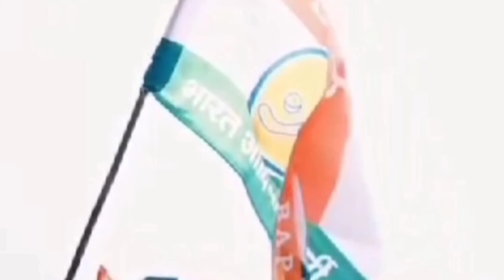आसपुर विधायक उमेश डामोर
डूंगरपुर (Dungarpur) जिले के आसपुर (Aspur) से भारतीय आदिवासी पार्टी (BAP) के विधायक उमेश डामोर (MLA Umesh Damor) ने अपने 100 दिनों की एजेंडा में बताया कि उनकी प्राथमिकता सबसे पहले हर घर जल पहुंचाने की होगी. NDTV के खास पेशकश 'एजेंडा क्या है' में देखिए उमेश डामोर से खास बातचीत.

Rajkumar Roat ने बड़ा ऐलान किया है. Bharat Adivasu Party भी अब Lok Sabha Chunav 2024 लड़ेगी. Vidhan Sabha Election के बाद अब Lok Sabha Chunav भी लड़ेगी BAP
bharatadivasiparty rajkumarroat breakingnews loksabhaelection2024

विधानसभा क्षेत्र आसपुर के विधायक उमेश डामोर ने किया विद्युत विभाग आसपुर का दौरा भीषण गर्मी में बार-बार विद्युत कटौती को लेकर जताया आक्रोश विद्युत विभाग के एईएन जइन विभागीय अधिकारियों से बार-बार बिजली कटौती पर संज्ञान लेते हुए लोगों के विद्युत बिल रीडिंग के बारे में एवं बिना पूछे डीपी पोल लगा देने आमजन की परेशानियों के बारे में विधायक महोदय भड़क उठे और उन्होंने कहा मेरे विधानसभा क्षेत्र में आमजन को किसी को बिजली और पानी की समस्या  को लेकर मुसीबत का सामना नहीं करना पड़े गांव में 6-6 घंटा कटौती को लेकर जताया आक्रोश जल्द ही हर समस्या का निदान करने के दिए निर्देश आसपुर विधानसभा क्षेत्र में सभी गांव की बिजली विभाग की ओर से जो जो समस्या आ रही है उनके जल्द ही निर्वरण करने की मांग गांव में बिजली कटौती को लेकर टाइमिंग फिक्स होना चाहिए इन सारी बातों पर आज विधानसभा क्षेत्र आसपुर के विधायक उमेश डामोर भारत आदिवासी पार्टी के ब्लॉक अध्यक्ष रमेश खराड़ी मंडल अध्यक्ष हीरालाल ननोमा रामगढ़ हीरालाल खरोडिया वरिष्ठ पत्रकार देवराम मेहता द्वारा बिजली कटौती को लेकर अपने विचार रखें समय सीमा कटौती को लेकर विचार व्यक्त किया उधर विधायक महोदय द्वारा एईएन आक्रोश जताते हुए कार्य प्रणाली से संतुष्ट नहीं हुए उन्होंने कहा जल्द ही कार्यप्रणाली में सुधार लाया जाएगा आगे कलेक्टर महोदय से भी विभाग के बारे में बात कही जाएगी जल्द ही यहां की जनता की समस्या को बिल्कुल बर्दाश्त नहीं किया जाएगा 2 घंटे भीषण गर्मी में बैठकर विधायक महोदय ने आखिर क्या कहा क्या हुई वार्तालाप सुनिए पूरी खबर के साथ।

sagwara city
dungarpur today news
एकता समाचार
एकता समाचार डूंगरपुर
राजस्थान विधानसभा चुनाव
एकता समाचार बांसवाड़ा
उमेश कुमार डामोर को किन्नर ने दिया आशीर्वाद
एकता समाचार सागवाड़ा
rajasthan news
johar
dungarpur banswara news
udaipur city
chotubhai vasava
lok sabha election result live
election result 2024
rajasthan lok sabha chunav result